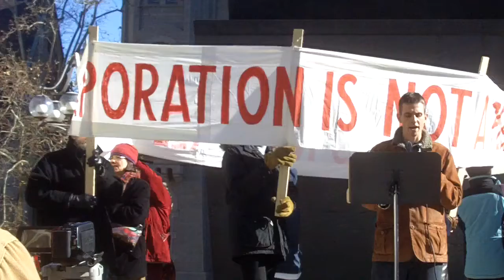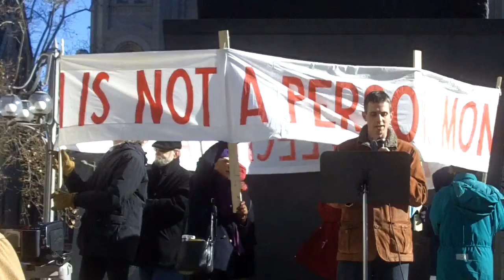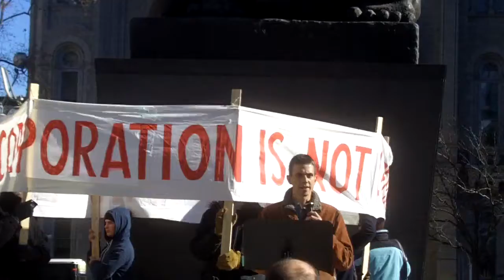Rally to support 28th Amendment to Constitution -- Know Your Rights Speech -- Occupy the Courts!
1.20.12: Philadelphia Pa--(Politics/Nonprofit/Activism): On Friday, January 20, 2012, Move To Amend, Philadelphia will mark the anniversary of the Supreme Court's infamous Citizens United ruling, which opened the floodgates to unlimited political donations from corporations.

Follow Flood the Drummer® on Twitter @floodthedrummer
Follow TBO Inc on Twitter @therealTBOInc